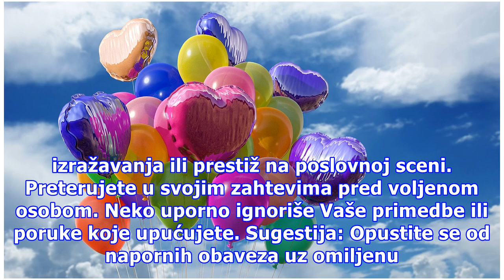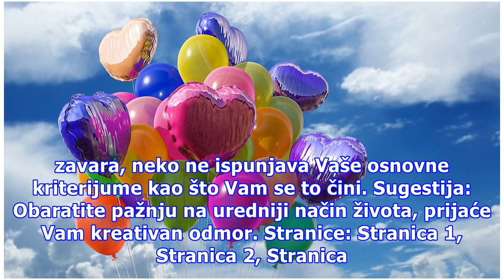Devica mora da kontroliše osećanja, a Ovna iritiraju poslovni saradnici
OVAN Foto: Pixabay Iritiraju Vas različiti nesporazumi i nečije izjave. Problemi u komunikaciji sa saradnicima se svode na pitanje prioriteta. Svako od Vas priželjkuje bolju poziciju, koja garantuje veću slobodu izražavanja ili prestiž na poslovnoj sceni. Preterujete u svojim zahtevima pred voljenom...